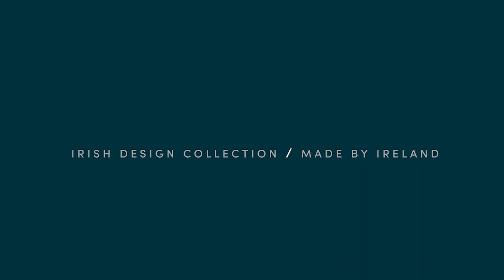Sarah Swan- Curator Paints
Having studied Italian and Art History, and worked in design in London and Paris, Sarah Swan now designs striking and colourful cashmere scarves. She combines her passions for design, art and Italy to create her own unique style. Silk Squares is a beautiful cornflower blue inspired by Sarah’s work.